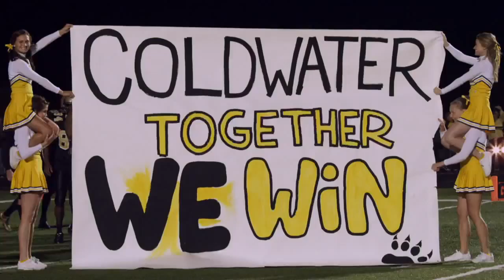TVC3 | Touchback | Estreia sábado, 12 de julho, 22h30